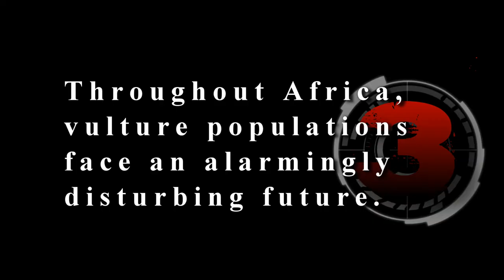Endangered species being eaten and poached to extinction.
Shocking information about endangered species being eaten to extinction by humans and the trade in rhino horn.